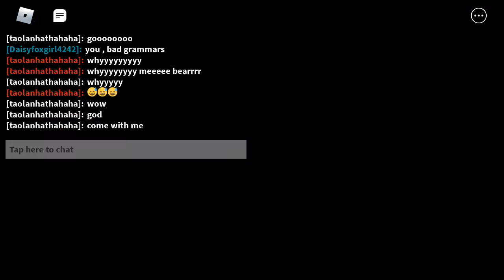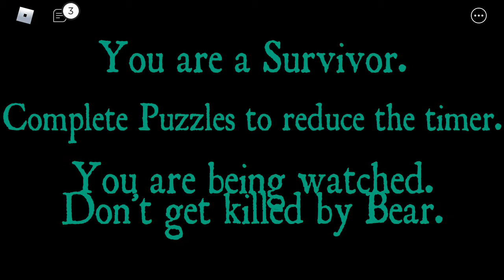Main Roblox Bear Alpha horror beruang jahat